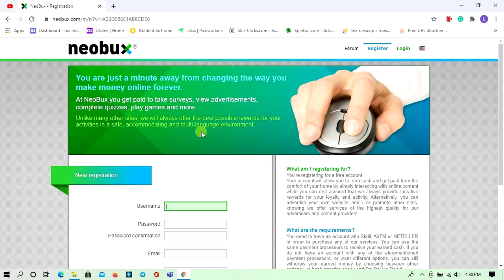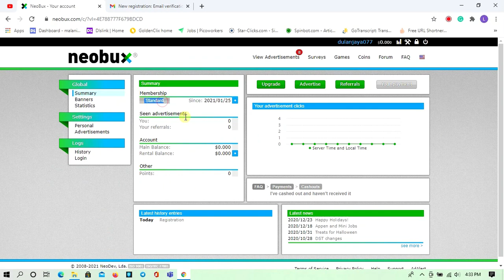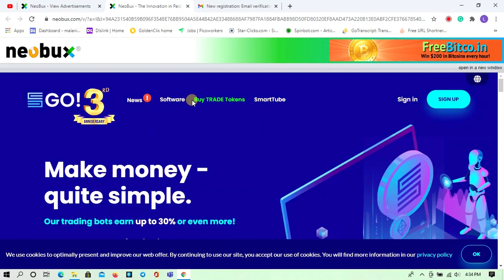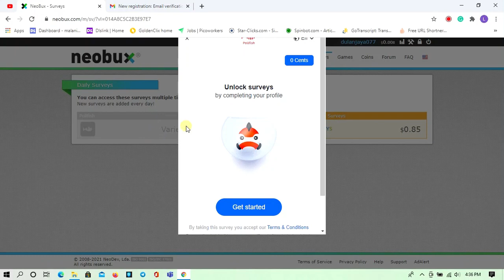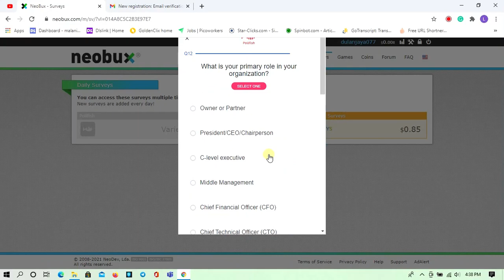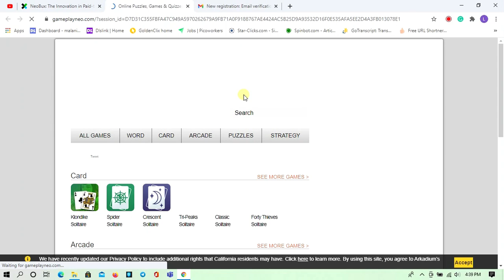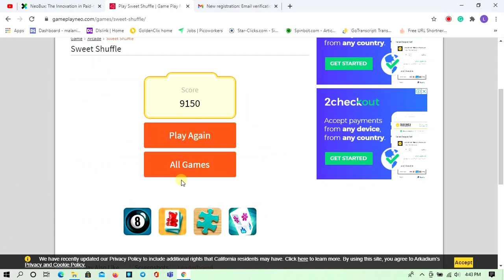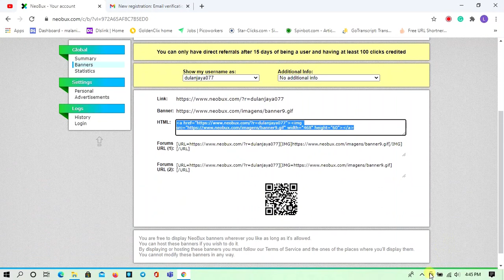How To Earn $1000 Per Month with Neobux 2021 | Tech Tute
Referrals are nothing but other people just like you who also want to make money with Neobux. They will be your referrals who are going to click on your behalf and you will earn money whenever they click ads. The more the referrals you have more the money you make. Therefore you have to acquire more referrals each day